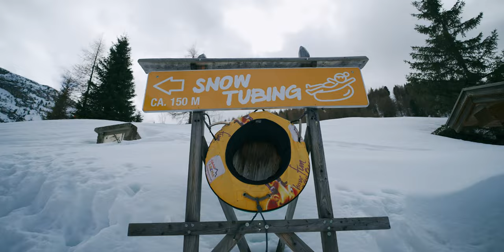EPIC Winter Adventure with Strangers (as an introvert) | Austria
The second part to my first ever hosted community trip, where I invited you guys to join me in Austria for an EPIC winter adventure. Some hiccups here and there, but this was so much fun. Definitely a trip for me to also learn and grow especially as an introvert.

*GEAR
MY MAIN HERO CAMERA
VLOGGING CINEMATIC LENS
BOKEH PORTRAIT LENS
LONG RANGE LENS
HOW I GET SMOOTH SHOTS
VLOGGING MIC
2ND FAVOURITE MIC
FAV ACTION CAM
2ND FAV ACTION CAM
DRONE FOR TRAVEL
THE BEST CAMERA BACKPACK
MY FAV CAMERA SLINGBAG

*WHERE I GET MUSIC FOR CINEMATIC STORYTELLING
Artlist (Get 2 months free)

*TIMESTAMPS
0:00 Intro
0:51 Breakfast in a basket
1:32 Horrible snowboarding
4:01 Dope day of snowboarding
7:01 Exploring Innsbruck
9:01 Alpaca Hike
10:33 Epic snowtubing
12:33 Final farewell dinner
14:01 My thoughts